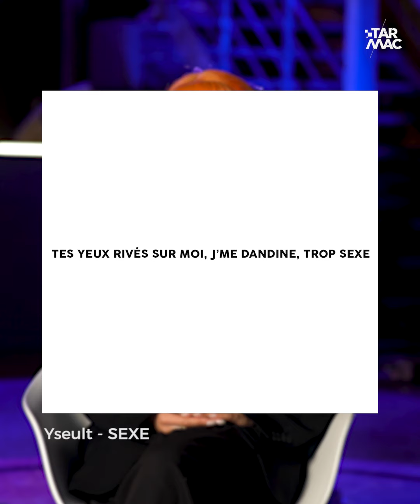JOANNA : "Le sexe ne devrait pas être tabou " • PORTRAIT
À l'occasion de la sortie de "Sérotonine", on en a profité pour parler amour, porno et Mylène Farmer avec Joanna la nouvelle pépite française qui monte, qui monte.

Interview : Pamela Hankard
Réalisation et montage : Thomas Debouvries

0:00 : Intro
0:20: Pourquoi avoir appelé ton album "Sérotonine"?
1:03 : Que représente la musique pour toi ?
1:48 : Quel est le titre phare de "Sérotonine" ?
2:31 : L'amour c'est à la fois un remède et un poison pour l'âme. Qu'en penses-tu ?
4:03 : Pourquoi avoir choisi d'illustrer "Sur ton corps" avec LeoLulu ?
7:03 : La meilleure chanson pour faire l'amour ?
7:37 : Elle représente quoi Mylène Farmer pour toi ?
9:14 : Le morceau ultime de Mylène ?

Les interviews de tes artistes préférés se réalisent en mode portrait le temps d’une face à face intimiste, c'est sur Tarmac ✌️